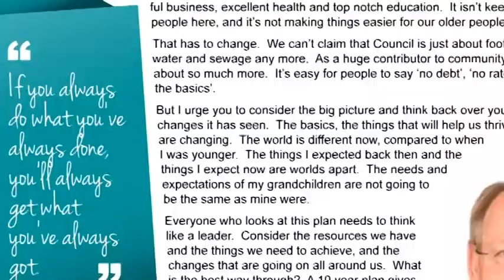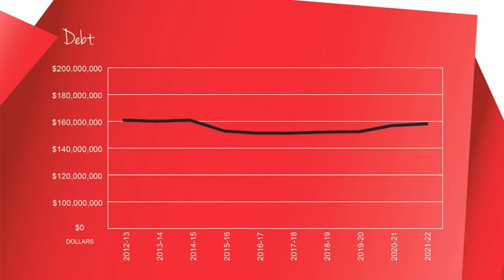Whangarei District Council draft Long Term Plan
An introduction to the Whangarei District Council's 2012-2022 draft Long Term Plan from HWM Morris Cutforth.